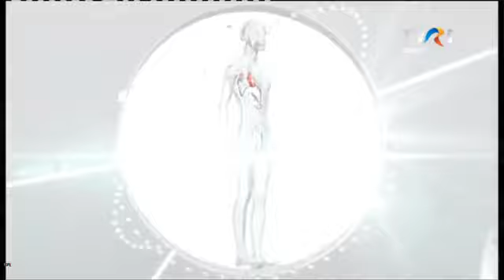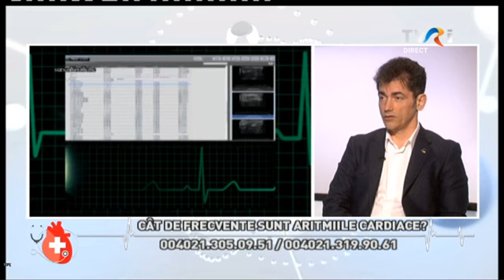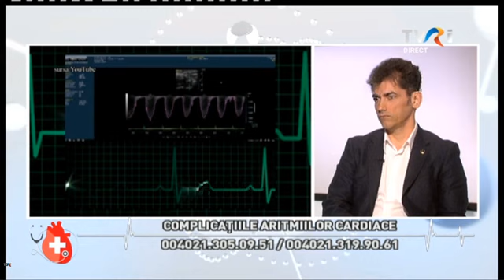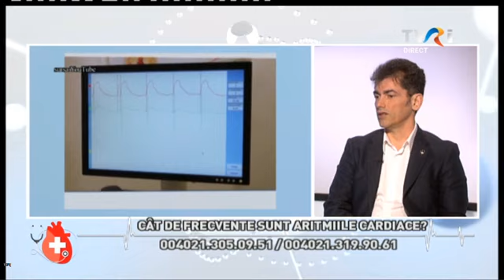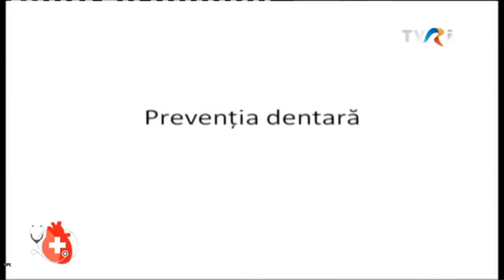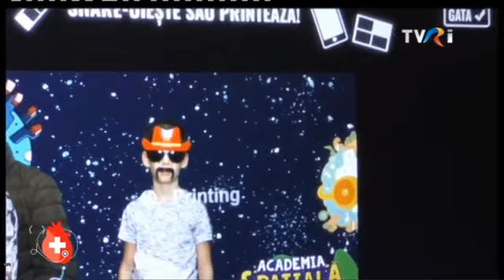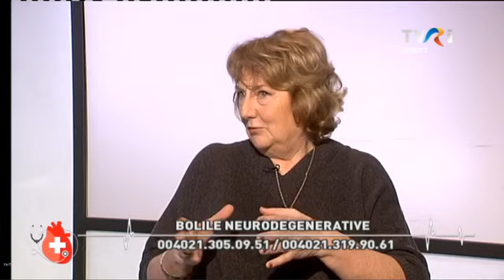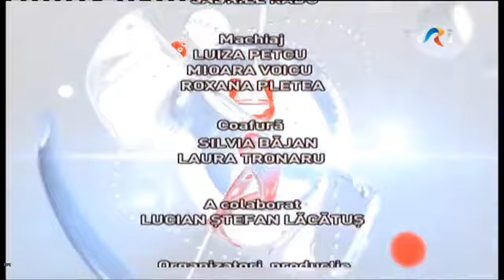Un doctor pentru dumneavoastră | 10 Martie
METODE MODERNE DE TRATARE A ARITMIILOR
Invitat: conf. dr. RADU VĂTĂȘESCU, medic primar cardiologie, competență Electrofiziologie
Intervențională și Dispozitive Electronice Cardiace Implantabile

ÎNȚELEGEREA ȘI ACCEPTAREA DEMENȚELOR
Invitat: prof. dr. CĂTĂLINA TUDOSE, șef al Disciplinei Psihiatrie din Departamentul Neuroștiințe
Clinice, Facultatea de Medicină Generală a Universității de Medicină și Farmacie Carol Davila
București, președinte al Societății Române Alzheimer, coordonatorul Centrului Memoriei